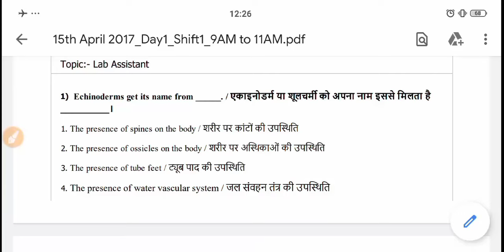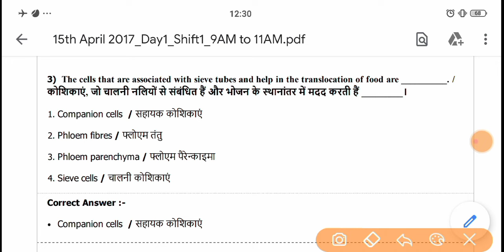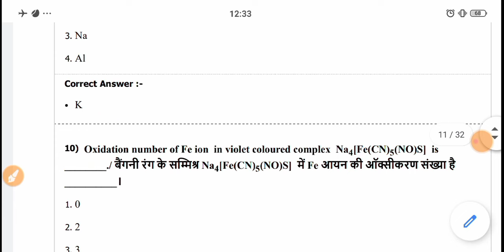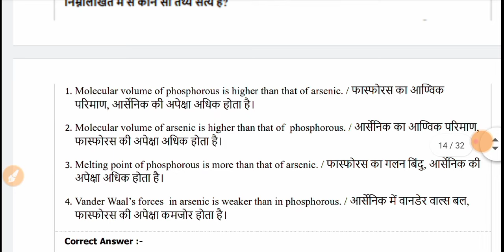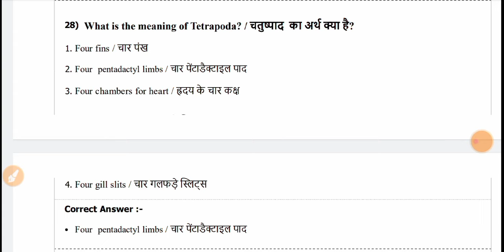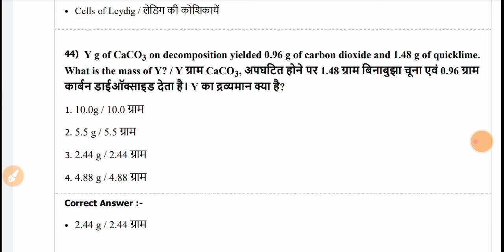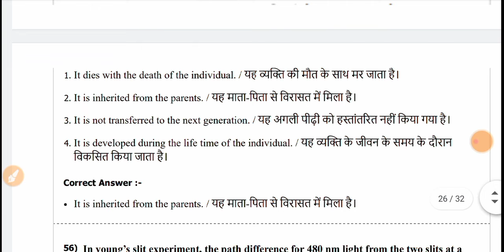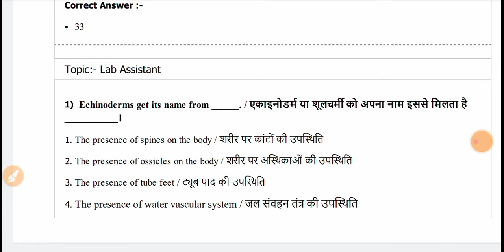Previous year paper Lab attendant |Lab assistant paper|2017 paper Lab attendant| group 5 vacancy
Hello dear students jo bhi students pcb se lab Attendent Lab Assistant ki exam dene jaa rahe h ,unko aaj se hmare channel par Classes mil jaayegi to aap channel ko subscribe zarur kar lijiye.

Download Bioranker App Now

हेलो प्यारे छात्रों इस वीडियो में हम सभी competitive exams के लिए biology पढ़ने वाले है। इस वीडियो में आपको previous year paper के महत्वूर्ण बिंदु को समझाया गया है जिससे मुख्यता प्रश्न पूछे जाते हैं।

Our issue
लैब अटेंडेंट के लिए क्या पढ़े।
लैब असिस्टेंट के लिए क्या पढ़े।
ग्रुप 5 में क्या सिलेबस है।
Lab technician biology
Previous year question papers for group 5
Pcb me kya padhe lab Attendent Lab Assistant ke liye
Form kaise fill kare group 5 Ka